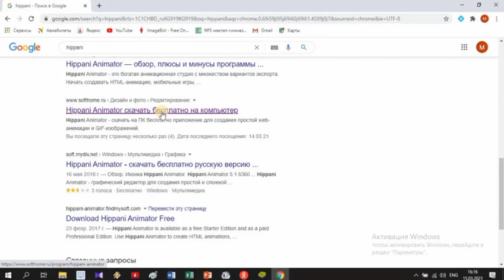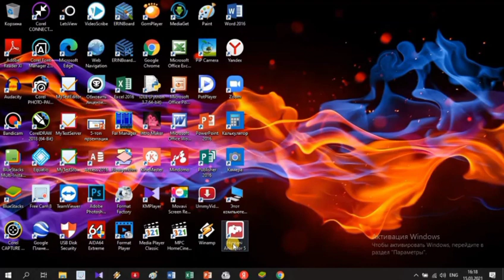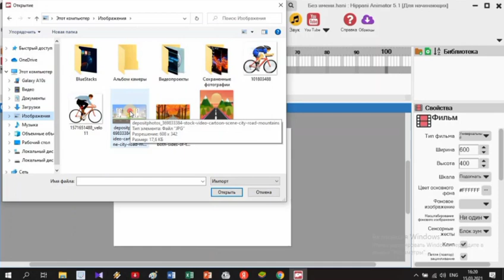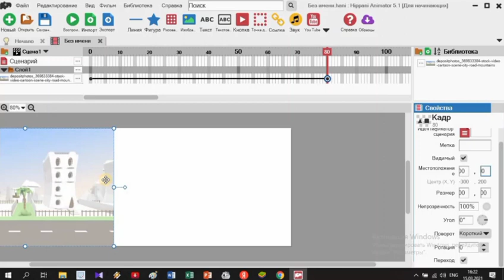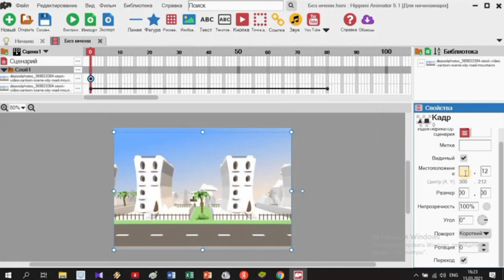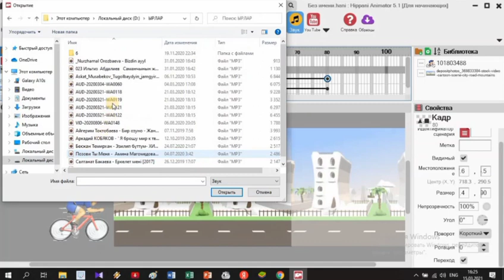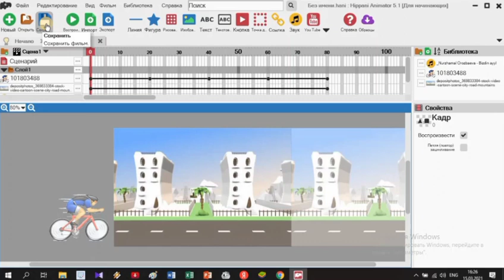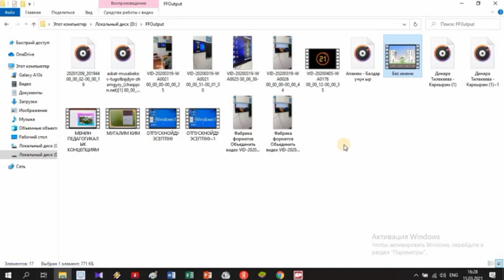HIPPANI ПРОГРАММАСЫНДА АНИМАЦИЯЛЫК РОЛИК ЖАСОО@Ayan_okuu_borboru